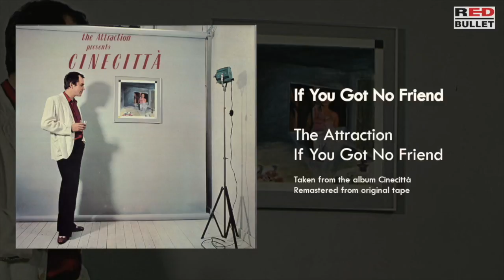The Attraction - If You Got No Friend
The Attraction – If You Got No Friend (Remastered)

Amazon Music

Tekst & muziek: J.P. Den Tex

Muziekuitgever: R.T.M. / Nanada Music